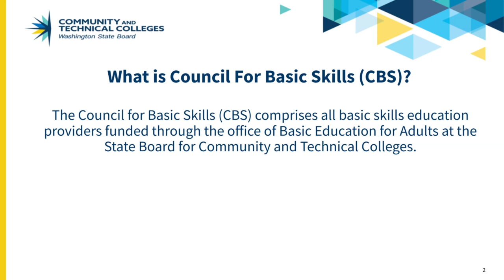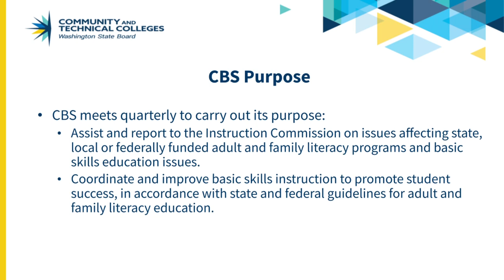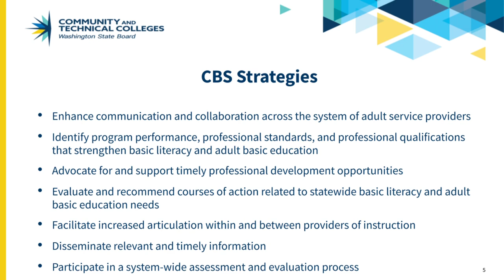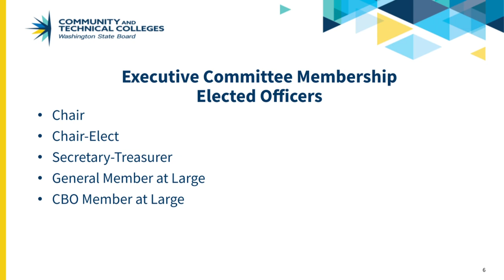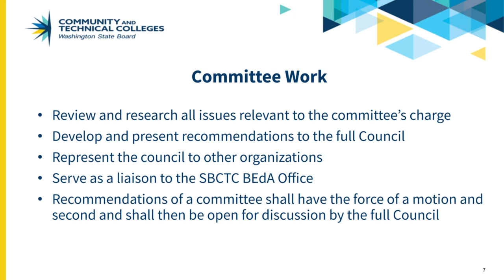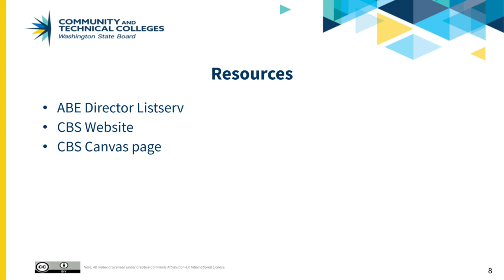Council For Basic Skills